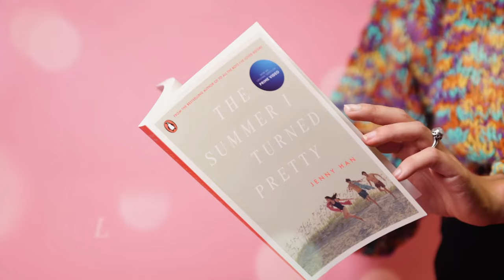The Summer I Turned Pretty by Jenny Han | OUT NOW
The Summer I Turned Pretty is now a major new TV series on Amazon Prime! If you loved The Kissing Booth and Jenny Han's smash-hit Netflix movie series To All the Boys I Loved Before, then you'll adore this gorgeous, funny, romantic story!

Everything that happened this past summer, and every summer before it, has all led up to this. To now.

Every year Isabel spends a perfect summer at her favourite place in the world - the Fisher family's beach house. It has everything a girl could want: a swimming pool, a private stretch of sandy beach . . . and two boys.

Unavailable, aloof Conrad - who she's been in love with forever - and friendly, relaxed Jeremiah, the only one who's ever really paid her any attention.

But this year something is different. This year, the boys seem to really notice Isabel for the first time.

It's going to be an amazing summer - and one she'll never forget . . .